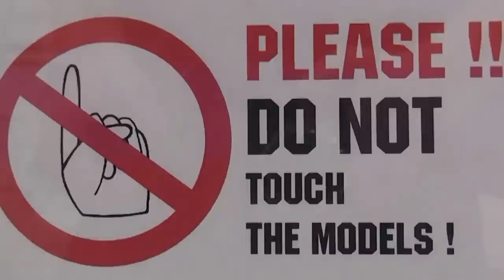London 2014 Aircraft & Spacecraft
London 2014 Scale Model Contest
Pictures of the event: